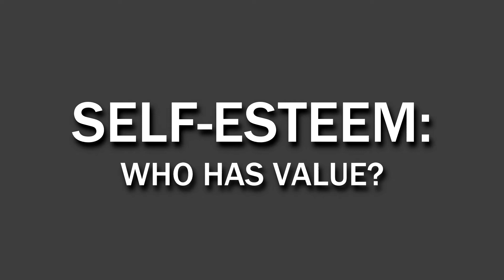Zach Gonring - Self Esteem: Who Has Value? | AQ LIGHT 2018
A talk on Self Esteem that I gave at the AQ LIGHT Retreat 2018.

The Faith Lifestyle Movement channel exists to spread the joy, hope, peace, and love of God's word in order to inspire teenagers and young adults to transform their personal culture and lifestyle towards faith and righteousness. We hope to change the common teen culture towards positive, faith-centered decision making and spiritual fulfillment.

"Do not be conformed to this world, but be transformed by the renewal of your mind." -Romans 12:2